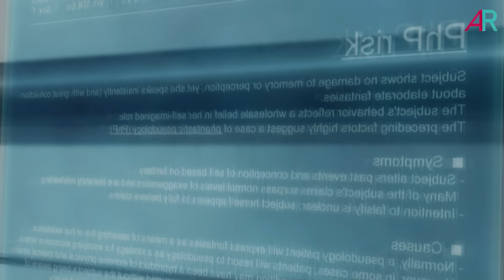Ergo Proxy: Thần Thánh, Máy Móc và Con Người🤖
Anime: Ergo Proxy